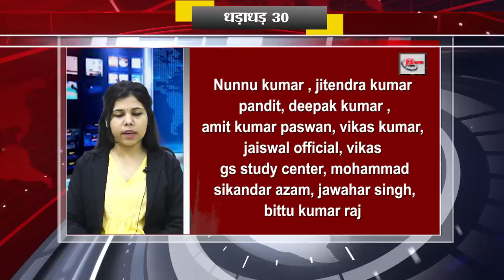Today Top 30 breaking news Bihar news Non stop,Aaj ki taja khabar India/Bharat news, Fatafat khabren